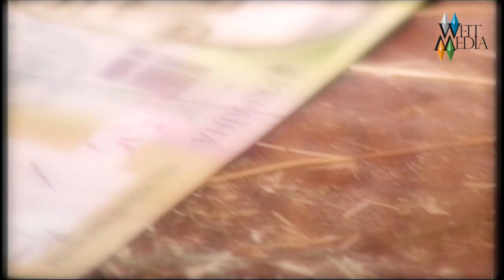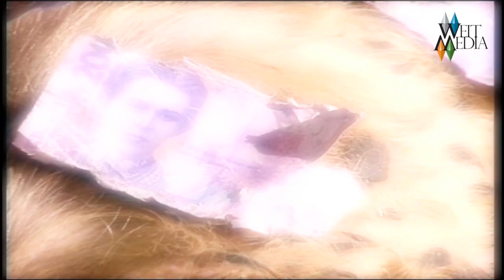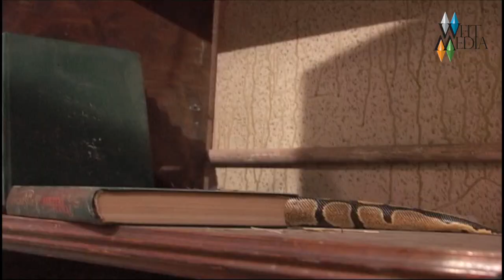Замок страха. Выпуск №12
Экстремальное реалити-шоу «Замок страха» – сделанная специально для украинского «Нового канала» («Новий канал») адаптация формата Estate of Panic, который принадлежит мировому лидеру по производству развлекательных телепрограмм компании Endemol.

Каждую неделю в программе разыгрываются 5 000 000 гривен, которые спрятаны в разных местах большого таинственного замка. В процессе поиска игрокам придется столкнуться со своими самыми большими страхами, соревнуясь за денежный приз. Змеи, пауки, двигающиеся стены – и это далеко не все препятствия, через которые придется пройти участникам для получения заветной суммы.